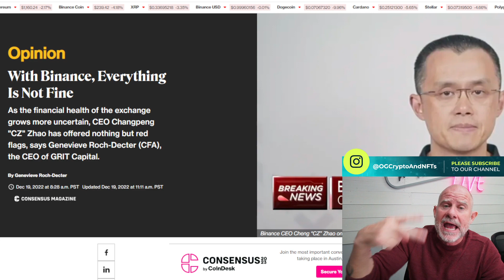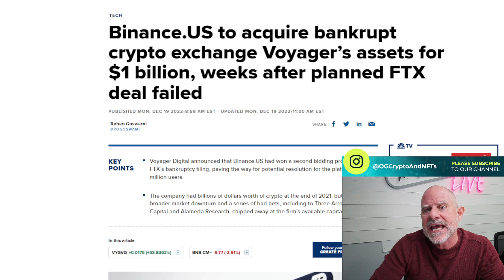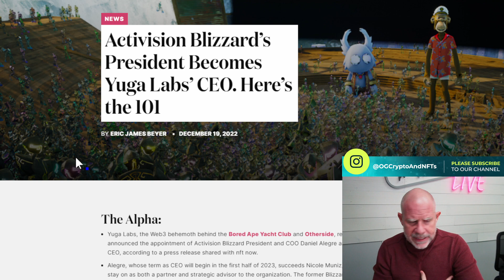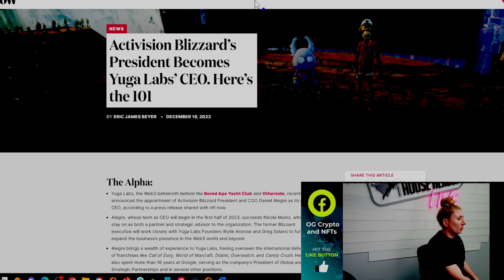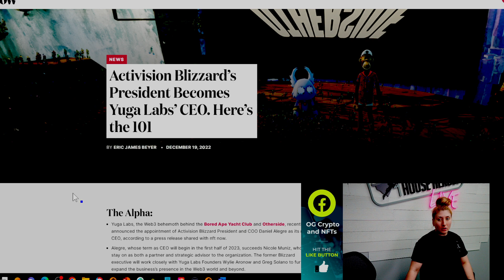Binance NOT ok & a Blizzard at Yuga Labs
Emi and Troy discuss the hottest articles on crypto, web3, and NFTs on today’s show of  @OG Crypto and NFTs  😎🪙🚀🧑‍🚀
Binance solvency rumors are swirling, but they are acquiring Voyager assets for $1b. Reports over the weekend indicated that Sam Bankman-Fried would consent to extradition, but the former crypto billionaire told a different story Monday, demanding to see a copy of his federal indictment before agreeing to return to the U.S. He will return to Fox Hill jail rather than surrendering himself to U.S. custody. Yuga Labs, the Web3 behemoth behind the Bored Ape Yacht Club and Otherside, recently announced the appointment of Activision Blizzard President and COO Daniel Alegre as its new CEO, according to a press release.

YouTube  @OG Crypto and NFTs
🔗📤🔗Links to articles:

0:00 Start
0:01 Intro
0:58 Binance not ok
4:00 Buying Voyager Assets
4:43 SBF back to Bahamas jail
6:29 Blizzard X Yuga Labs